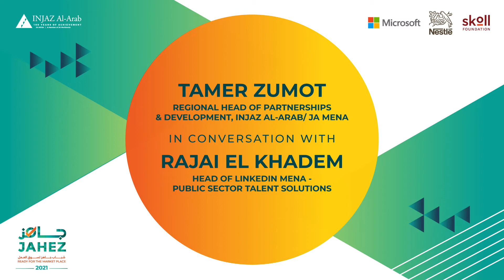JAHEZ 2021 - Interview with LinkedIn's Rajai El Khadem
Watch a one-one interview with Rajai El Khadem
Head of LinkedIn MENA - Public Sector Talent Solutions
from the INJAZ Al-Arab 2021 JAHEZ Forum